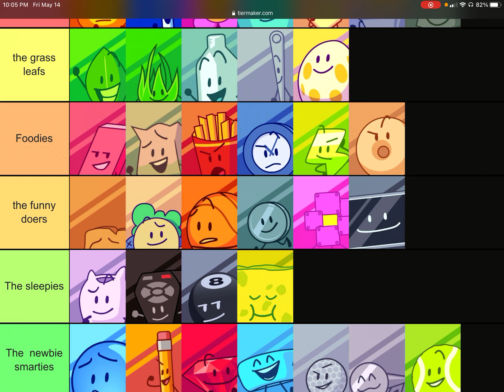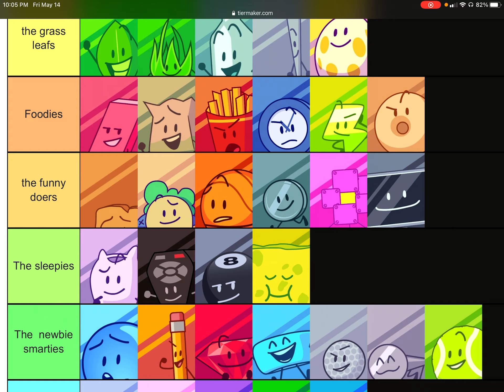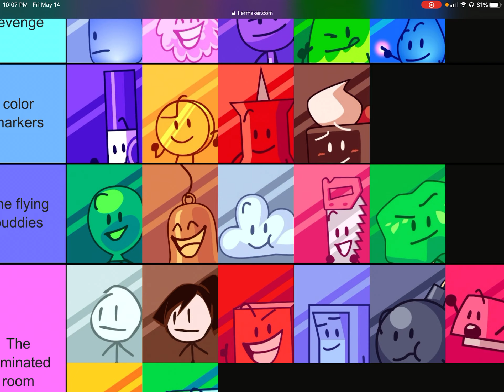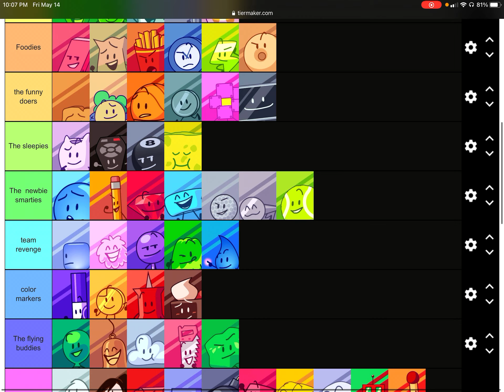BFB Legendary 13 : Tell me a real funny joke And make me laugh